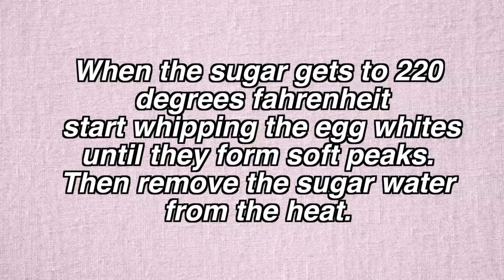Italian Meringue Buttercream